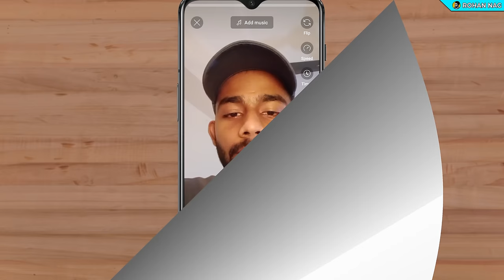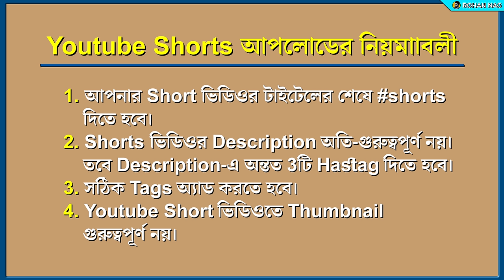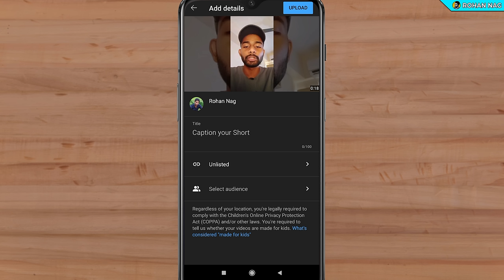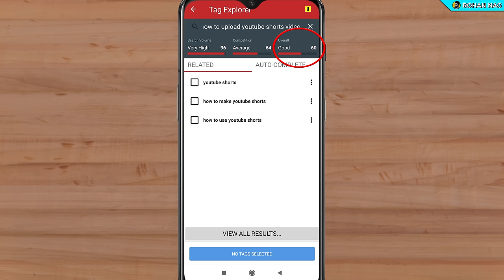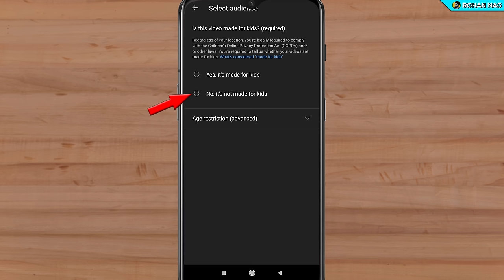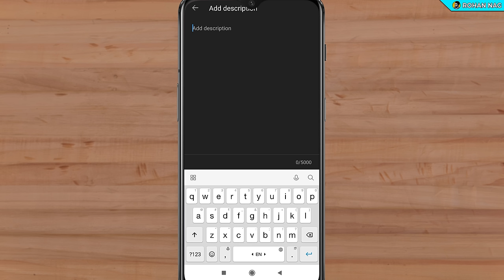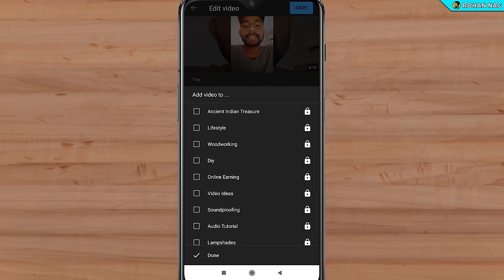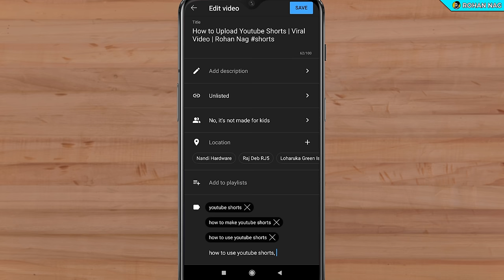How To Upload Youtube Shorts From Mobile 2021 Bangla | Make Money From Youtube Shorts | Part- 2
Do you want to learn how to upload youtube shorts in Bangla? In this video you'll learn how to upload youtube short and also make money from youtube shorts. Currently Youtube shorts are very trending topic and getting lot of viewers' attention, so we should also learn how to make youtube shorts. In the previous video I've shown how to make youtube shorts in 2021 from mobile and we need to upload that short video. So in this video first we'll discuss our youtube shorts upload strategy and then I'll show you how to upload short video on youtube properly. Later in this video we'll also talk about the mistakes which we should avoid while making youtube shorts. Finally in the end of this video I'll discuss and answer all the questions related to youtube shorts.

Youtube Shorts is a new short video feature in youtube app, which allows users to create short video from 15 secound to 60 seconds, on vertical camera mode. You can record your youtube short from youtube app, there are multiple tools to help you create short more creatively.
This youtube shorts feature is beta version. In this youtube shorts tutorial you'll learn what is youtube shorts? can we monetize our youtube shorts?
what makes our youtube shorts go viral? and finally how to make youtube short?
All these questions will be discussed and answered in this video by Rohan Nag. Thank you, cheers...

Install TUBEBUDDY APP from GOOGLE PLAY STORE.

Previous Video:
How To Create Youtube Shorts Bangla | Make Money From Youtube Shorts | Part- 1